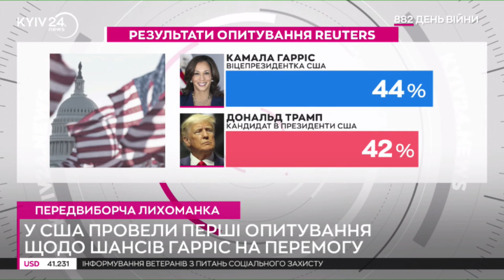Оприлюднено перші рейтинги Трампа та Гарріс після виходу Байдена з президентських перегонів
У США провели опитування серед американців, за результатами яких оприлюднили перші рейтинги кандидатів на посаду президента - Дональда Трампа і Камали Гарріс